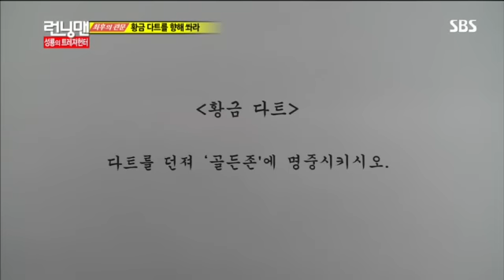런닝맨(성룡,최시원)#16